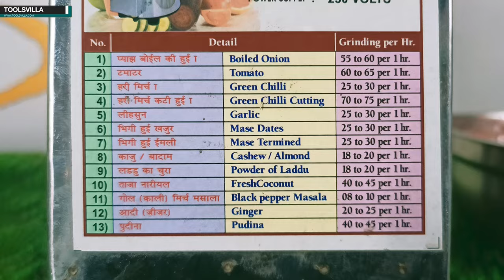Heavy Duty Mixer Grinder for Commercial Use | Mixer Grinder Working & Review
Mixer Grinder is an essential commodity in commercial and residential kitchens. This machine has no comparison whenever you need finely ground spices, herbs, pulses, coconut, or chilies.
Along with its perfect quality Stainless Steel blades, it is suitable for both wet and dry grinding. Hence, if you are looking for such a piece of equipment that reduces your labour in the kitchen, then you can pick up this machine without any second thought.

Toolsvilla-TV is intimately involved and committed to making highly informative and factual content related to agriculture, industry, food processing-related equipment, and business ideas. We can assure our viewers that all the data and information are not fiction. Those are the outcome of thorough research by our team.